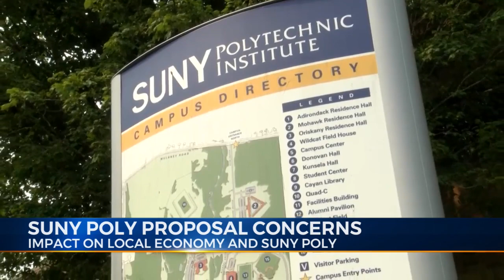Buttenschon discusses local economy impact of SUNY Poly move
Buttenschon discusses local economy impact of SUNY Poly move - WUTR/WFXV/WPNY Eyewitness News Reporter Lauren Brill